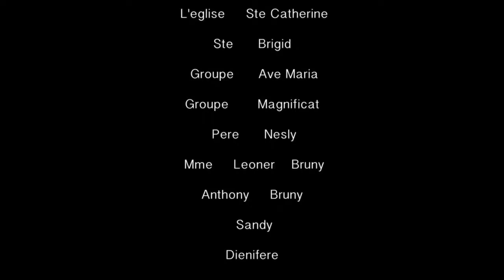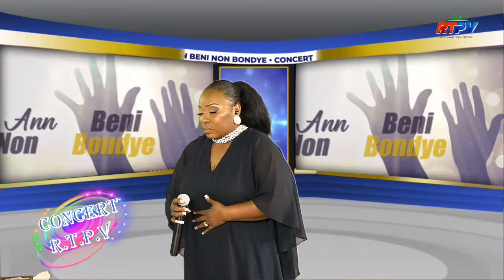CONCERT D'ACTION DE GRACE / 10 / 11 / 2020 Live Stream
CONCERT D'ACTION DE GRACE AVEC FR. CARLO  / VIRGINIE / JOHN / GROUPE MAGNIFICAT PAIN VIVANT